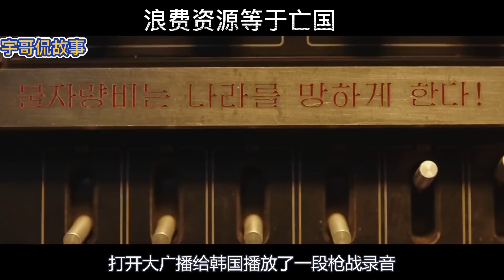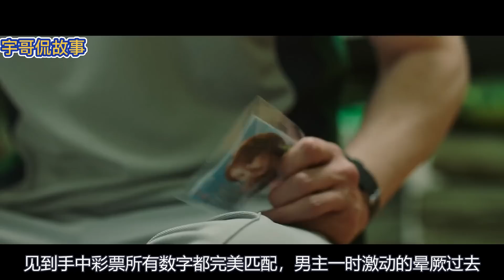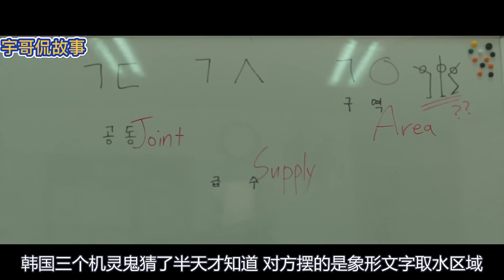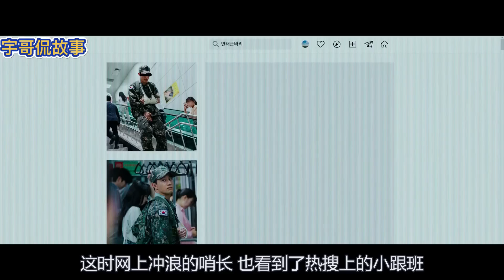7.6分！今年最好看的韩国喜剧片，一张57亿奖金彩票引发的冲突【宇哥】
【影片简介】韩国士兵意外捡到一张一等奖彩票，一不小心，彩票却随风飘到了朝鲜。被朝鲜士兵捡到，于是双方为了死守这57亿巨额奖金，决定“越线”展开惊险刺激的兑奖计划，一场啼笑皆非的闹剧就此开始。